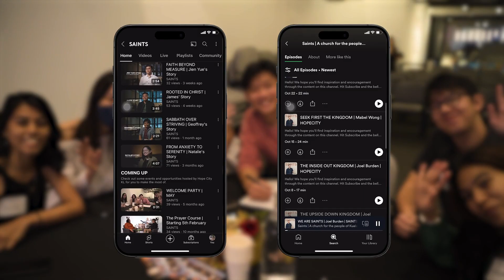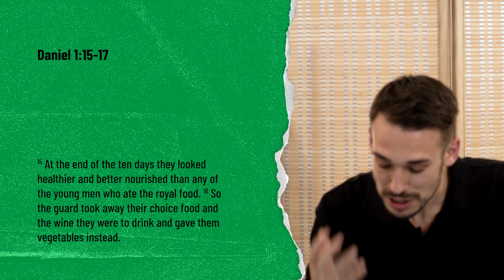FIGHT THE GOOD FIGHT | Joel Burden | Saints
Hello! We hope you'll find inspiration and encouragement through the content on this channel.

If you're looking for a church to call home, don't make it too long before you come to check out our growing community.